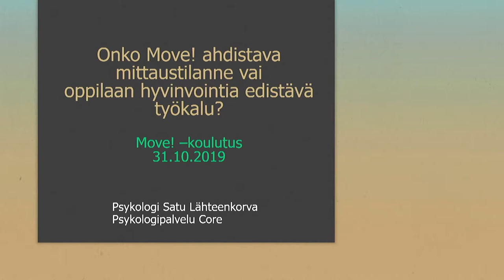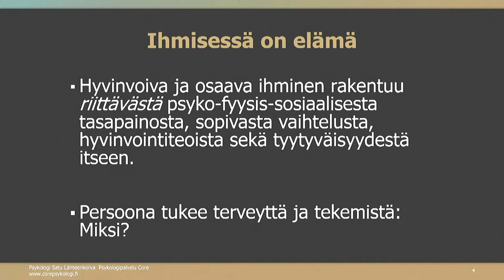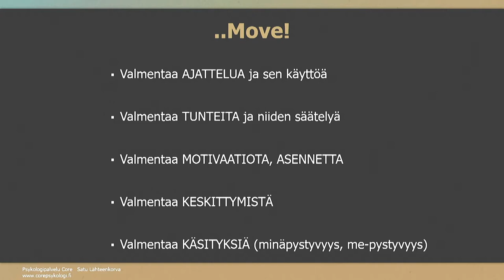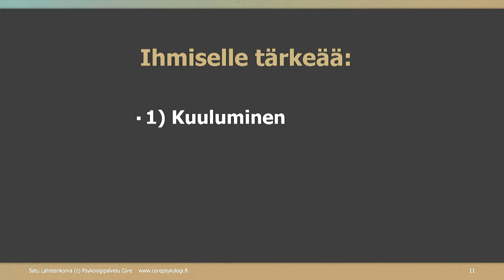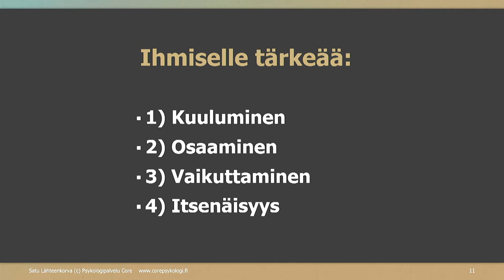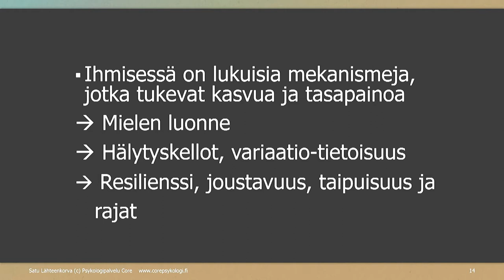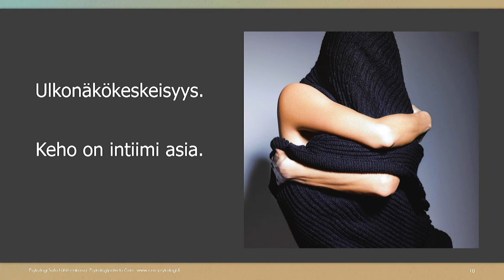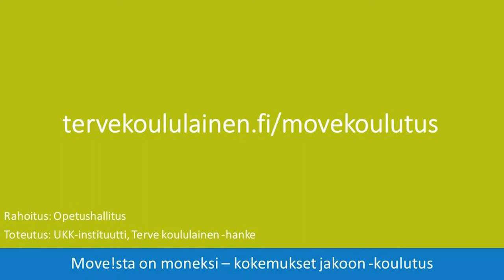Onko Move! ahdistava mittaustilanne / Satu Lähteenkorva